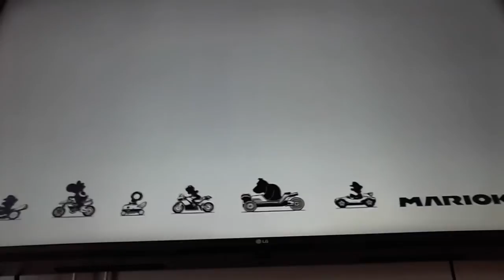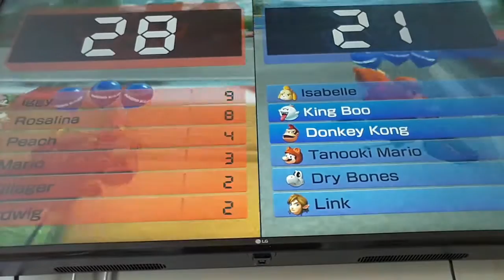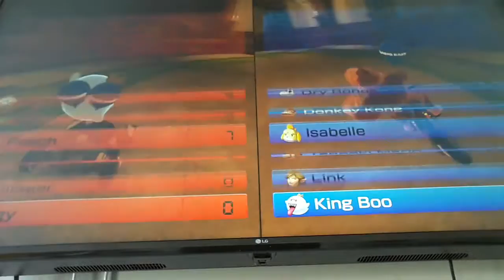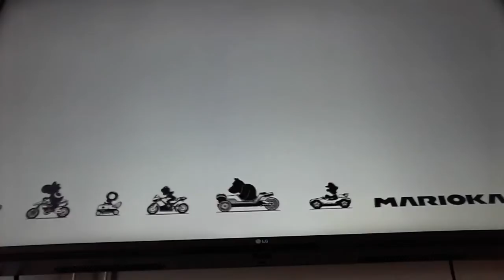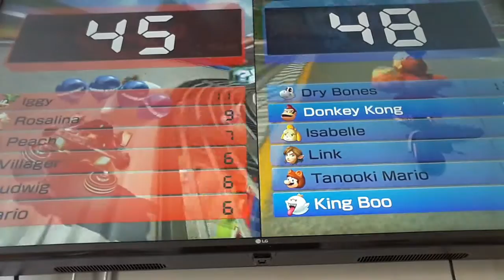me and my dad again #5